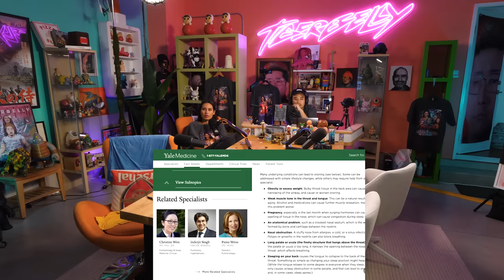The Ant Inside Bobby Lee Is... Ian Fidance! | TigerBelly 428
NBA 2K Mobile: Download NBA 2K Mobile FREE on the AppStore or Google Play.

More Ian Fidance
Bein' Ian with Jordan: @BeinIanPod

0:00 Bobby Lee Goes On Strike
6:13 Khalyla Doesn’t Snore
8:19 Ian Fidance Arrives!!
13:48 Bobby Tests The Crew
23:03 What Bobby Loves About Ian Fidance
28:19 Bein' Sober with Ian
35:20 Ian Is The Jewish Bobby
40:18 Ian And Bobby Let Out Their Anger
50:00 Bobby Reveals The Truth
57:27 Bobby Won’t Give Up His Seat
1:02:12 Learning To Take A Step Back
1:05:12 Bobby Is Okay With Getting Older
1:10:03 The East Cost Bobby

Mail
TigerBelly
1626 N. Wilcox Ave. # 161

TigerBelly is the #1 Asian Podcast.